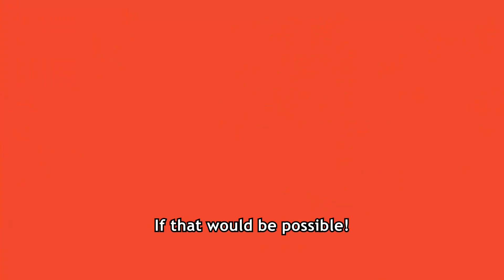AGE'IN | Living longer at home | Van de Vijver | English subtitles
A mini documentairy about the Van de Vijver Family living in the small village IJzendijke in the Netherlands. They tell their empathic story about how they adapted their house to their aging lives.

Part of the project Langer Thuis Wonen and AGE'IN.

The Van de Vijver Family living in IJzendijke, Zeeuws-Vlaanderen, Zeeland, The Netherlands.

Video by Willem-Joop Lagarde